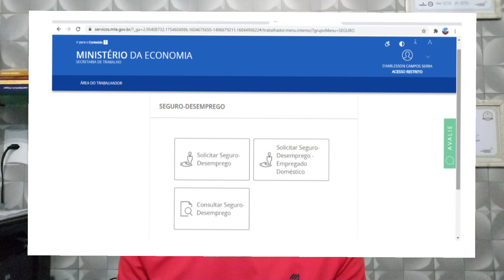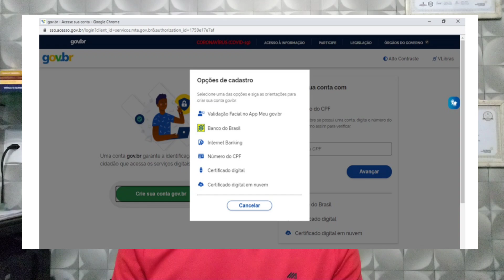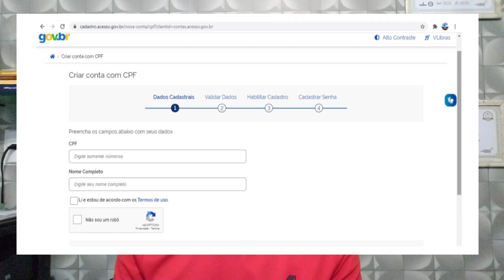COMO DAR ENTRADA NO SEGURO DESEMPREGO PELA INTERNET 2020 | EMPREGA BRASIL | TETO MÁXIMO SEGURO 2019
Veja o passo a passo de como dar entrada no seguro desemprego pela internet, tudo de maneira simples e prática, usando o site do emprega brasil.
Teto máximo seguro desemprego 2019.
A reunião CODEFAT aconteceu. Vamos fazer isso chegar na TELEVISÃO. Conto com VOCÊ!